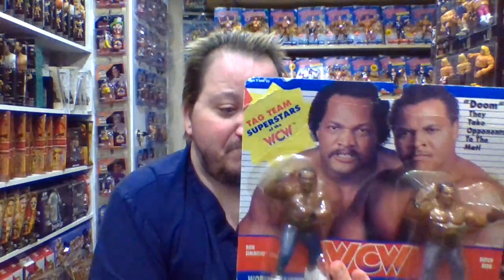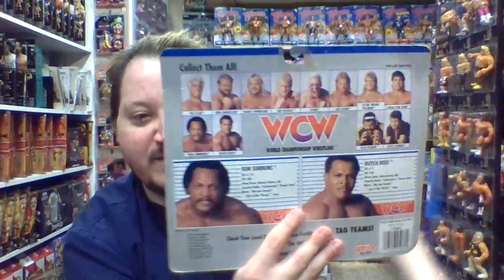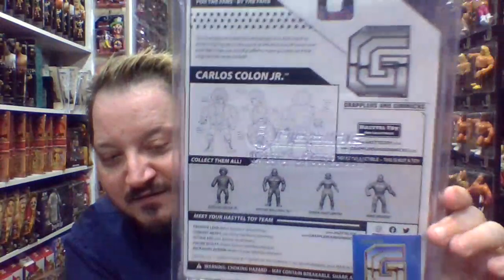Watty's Channel Episode 385 Recent Pickups - Hasstel Toys, Galoob, Bootleg Wrestling Figures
The newest arrival from Hasstel Toys Grapplers and Gimmicks, and a very important addition from the WCW Galoob line. Enjoy!!! ** Hey guys, if you're ever interested in checking out my eBay store, I finally decided to put the link up ... Thanks for your continued support!